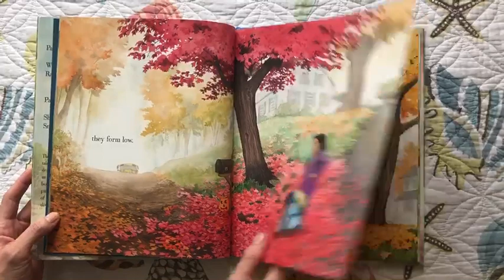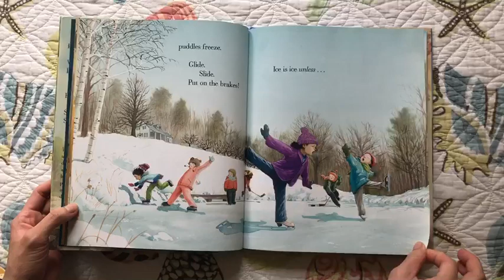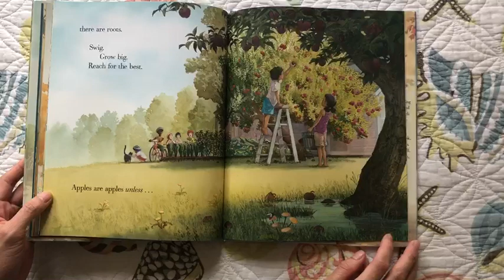Water is Water by Miranda Paul | Kids Book Read Aloud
Let's learn about water cycle from this book!
Drip. Sip. Pour me a cup. Water is water unless...it heats up.
Whirl. Swirl. Watch it curl by. Steam is steam unless...it cools high.

The many forms that water can take have never been so artfully described or gloriously depicted as in this handsome informational book by Miranda Paul, with paintings by Jason Chin, creator of Gravity, Redwoods, and other distinctive works of nonfiction.This spare, poetic picture book follows a group of kids as they move through all the different phases of the water cycle. From rain to fog to snow to mist, talented author Miranda Paul and the always remarkable Jason Chin (Redwoods, Coral Reefs, Island, Gravity) combine to create a beautiful and informative journey in this innovative nonfiction picture book that will leave you thirsty for more.
Indonesia - 🇮🇩

Ayo belajar tentang siklus air dari buku ini!
Merinitik. Meresap. Tuangkan air untukku secangkir. Air adalah air kecuali ... jika ia dipanaskan.
Berputar. Perhatikan air muai meringkuk. Uap adalah uap kecuali ... ia didinginkan.

Banyaknya bentuk yang dapat diambil oleh air tidak pernah dideskripsikan atau digambarkan dengan begitu indah seperti dalam buku yang bagus ini oleh Miranda Paul, dengan gambar ukisan oleh Jason Chin, pencipta Gravity, Redwoods, dan karya khas nonfiksi lainnya. buku ini mengikuti sekelompok anak saat mereka beraktivitas melalui semua fase siklus air yang berbeda-beda. Dari hujan hingga kabut hingga salju hingga kabut tipis, penulis berbakat Miranda Paul dan Jason Chin (Redwoods, Coral Reefs, Island, Gravity) yang selalu luar biasa bergabung untuk menciptakan perjalanan yang indah dan informatif dalam buku bergambar nonfiksi inovatif ini yang akan membuat Anda akan merasakan haus terus menerus.

►Awards
- Charlotte Zolotow Award / Highly Commended
- ALSC Notable Children's Books
- Kansas State Reading Circle
- FL Reading Assoc Children's Book Award ML
- CCBC Choice (Univ. of WI)

► Product Details
Geared for ages 3-8.
Water is Water: A Book About the Water Cycle
Macmillan, Roaring Brook Press (A Neal Porter Book)
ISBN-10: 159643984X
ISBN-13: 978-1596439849